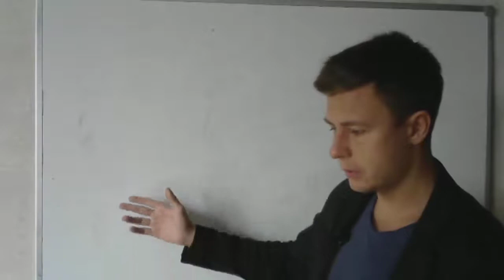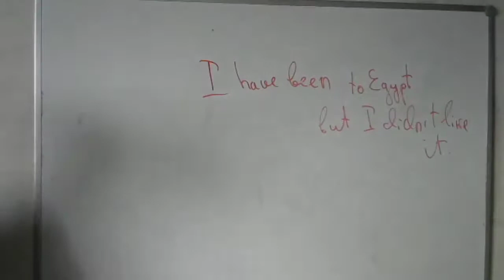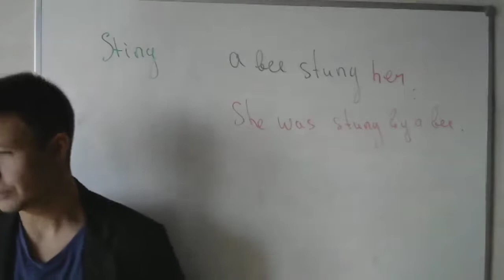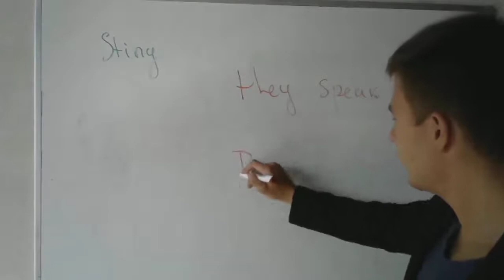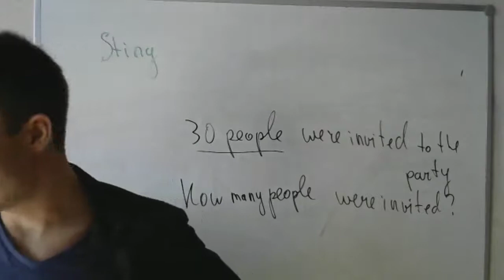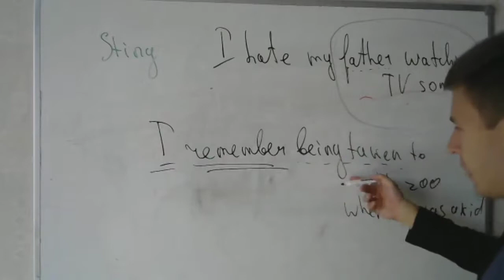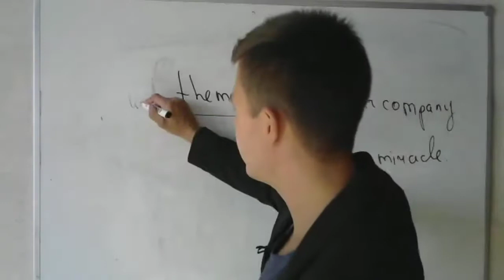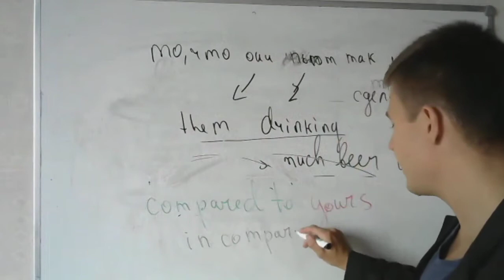Английский урок 27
move,play